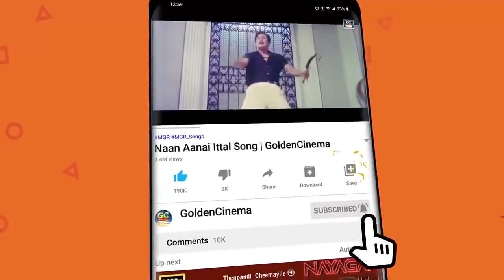பாமர மக்களை அதிகம் ஈர்த்த எம்.ஜி.ஆர் பாடல்கள் | MGR-Kannadhasan Hit Songs | MGR Songs Tamil.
Movies
ShortFilms
Special Programs
Events
Movie News